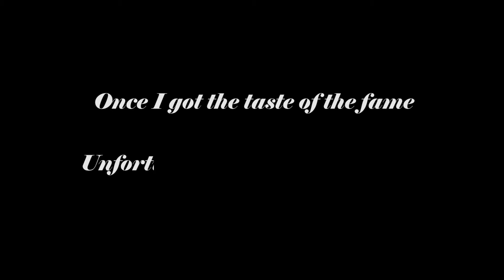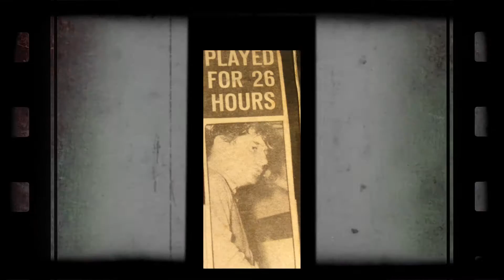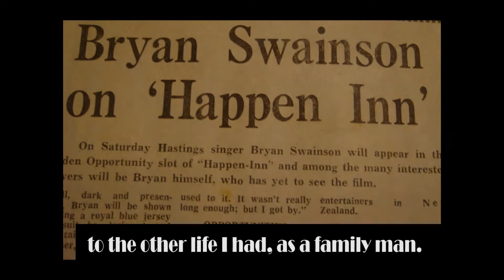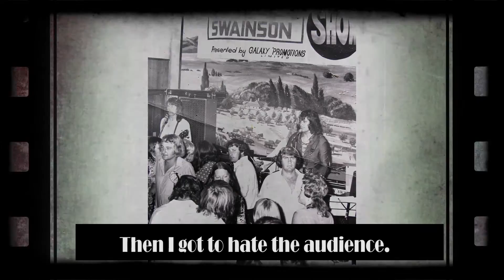Bryan Swainson Musician profile